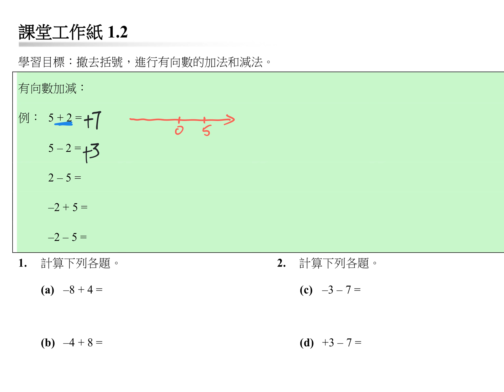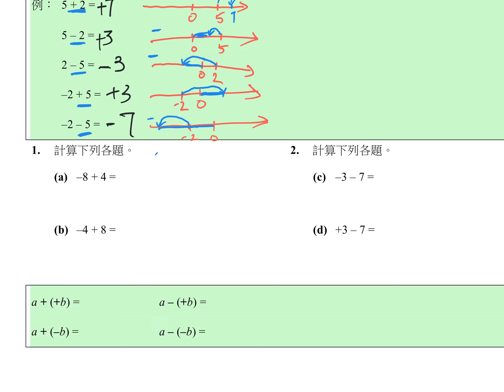1718 S1 CH1.2 Q1,2